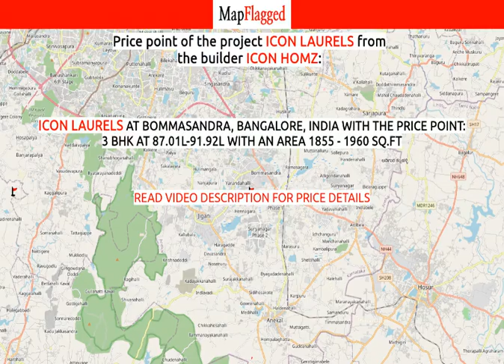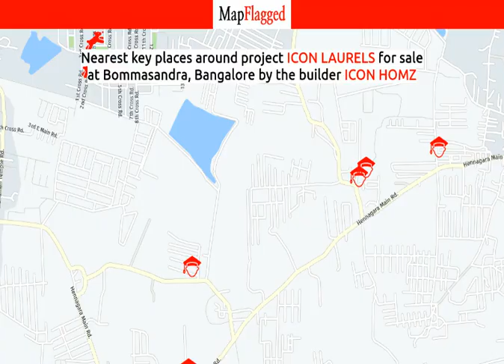Bangalore | Icon Laurels by Icon Homz at Bommasandra | MapFlagged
📚 Video Chapters:
0:00 Project Introduction
0:10 Project Price
1:15 Project Name
1:20 Project Address
1:25 Project Description
1:35 Project Amenities
1:40 Project Builder Description
1:45 Project Key Places
1:50 Subscribe to MapFlagged!

📣 Following is the detail of Icon Laurels, a project by Icon Homz:

💰 Icon Laurels : Bommasandra, Bangalore, India with the price structure:
3 BHK at 87.01L-91.92L having area 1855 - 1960 sq.ft

🏥 Nearest Hospitals to this Project:
Sparsh Hospital Bangalore
Narayana Nethralaya
Mazumdar Shaw Hospital
Mazumdar Shaw Medical Centre
Sri Sapthagiri Hospital

✒️ Nearest Schools to this Project:
Government Higher Primary School
Anganwadi Kendra
B S Carmel Public School
Government Lower Primary School
B. S. Carmel School

🍕 Nearest Restaurants to this Project:
Srijis Mithai
S V International Bar & Restaurant
Dhanalakshmi Hotel
K. K. Military Hotel
Hotel Sarayu

🚃 Nearest Train Stations to this Project:
Heelalige Railway Station
Carmelaram Railway Station
Belandur Road Railway Station
Anekal Road Railway Station
Yelachenahalli Metro Station

🏬 Nearest Shopping Malls to this Project:
Sbr Lucky Mall
Paras Mall
Siri Mall
TMR Building

🌼 Nearest Parks to this Project:
Park3-Bommasandra
Park2-Bommasandra
Park
Tirupalya Lake
Karnataka Housing Board Park-Surya Nagar

🎥 Nearest Movie Theaters to this Project:
Shri Lakshmi Cinemas
Venkateshwara Theatre
Shri Banashankari Theatre
Cine Polis
Brundha 4K Projection A C

☕ Nearest Cafes to this Project:
Nandinis Cafe
Tea Break
Cafe Coffee Day
Zelta Cafe
The Lobby Cafe

✈️ Nearest Airports to this Project:
Mysore Airport
Kempegowda International Airport
Salem Airport

🏢 Nearest Stores to this Project:
Namadeva Steel Center
Shri Tirumala Venkateshwara Provision Store
Bharath Enterprises
Nishithaa Enterprises
Archiess Mobile Gallery

➕ Nearest Doctors to this Project:
Children Clinic
Athreya Women & Children's Hospital
Dr Ashoka Vimalalaya Hospital
Mithra Multispeciality Hospital
Dr. Jyo